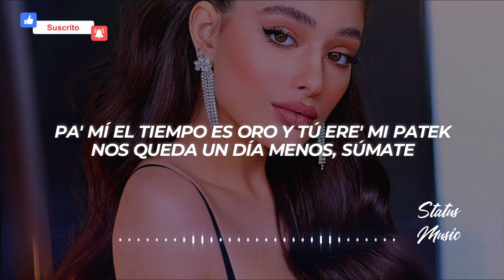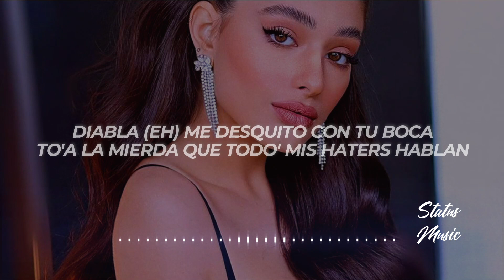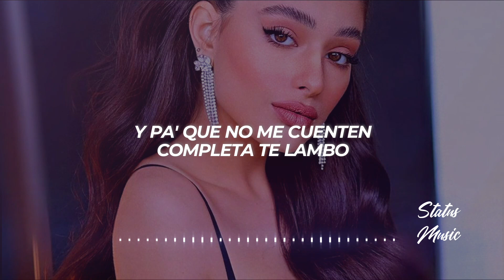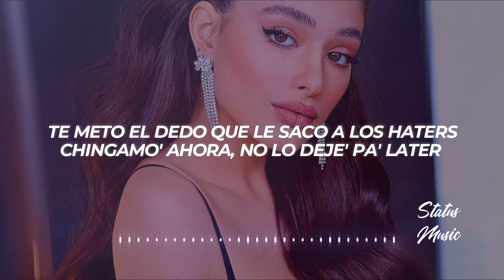BCA, Lenny Tavarez, Jorkan, La Exce, T.O.T - Haters (Letra/Lyrics)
✖ Follow: @jorkanpa

✖ Foto:
🎤[Letra de "HATERS" ft. La Exce & T.O.T]

[Pre-Coro: La Exce & T.O.T]
Empezamo' por el final, vente, desnúdate (Jaja)
Házmelo lento, apúrate
Pa' mí el tiempo es oro y tú ere' mi Patek (La E)
Nos queda un día menos, súmate (Wuh, wuh)
Par de jale' y despreocúpate
Si ere' la estrella pa' alguien, baby, fúgate
Si estás bellaquita, ayúdate (Yeah-eh)
Tócate (One time)

[Coro: Lenny Tavárez, BCA, T.O.T & Jorkan]
Mojaíta' y caliente
Yo te lo hago pa' que no me lo cuenten
Te meto el de'o que le saco a los haters
Chingamo' ahora, no lo deje' pa' later
Que estamo' caliente' (-liente')
Un angelito que se coma este Laker
Te meto el dedo que le saco a los haters (Ah)
Chingamo' ahora, no lo deje' pa' later (T.O.T)

[Verso 1: T.O.T & Lenny Tavárez]
Siempre culeamo' cuando ella quiere
Y si no le meto ella se siente, ma
En el bicho dice que tengo podere'
'Tá mojadita y no disimula
Que no 'taba por mí, no sabe ni qué le pasó
Esa noche de traqueteo a ella le encantó
En tu totito soy el rockstar
Y en el tiempo el trato se definió (Hol' up)

Diabla (Eh)
Me desquito con tu boca to'a la mierda que todo' mis haters hablan (Ah)
Tengo unas gana' bien salvaje' y este bicho necesita tu jaula
Te lo doy pa' que te lo comas sin reposo, no sé cómo te caiga
Dicen que chingas como baila'

[Coro: Jorkan, BCA & T.O.T]
Mojaíta' y caliente
Te meto el dedo que le saco a los haters (Oh)
Te meto el dedo que le saco a los haters (Yeah)
Chingamo' ahora, no lo deje' pa' later (¡BC!)

[Verso 3: BCA & La Exce]
Caliente como casquillo de AK (Brr)
Tiene el pussy gordo la flaca (Memba)
Tenemo' to' cuadra'o como paca (Yeah)
Ellos 'tán brillando, pero llego y se opacan (Ta-ta-ta-ta)
Es que pa' chingarte yo tengo flow (Ey)
Se viene rápido si lo hace slow (Lo hace slow)
Ella me dice: "Bien, ya sin mí no hay show" (No hay show)
Yo soy tu rookie pa'l overlow (La E)

[Verso 4: La Exce]
Sabe chingar y no lo aprendió en la escuela
Le doy a capela porque el plástico le pela (La E)
Se ríe sola porque hace de las de ella (¡Wuh!)
Echamo' uno, pero viene la secuela (Jajaja)
Y pa' que no me cuenten (Shh) completa te lambo (Bien ico)
Tú ere' una sola, pero yo te parto en canto'

[Verso 5: Jorkan]
Mojaíta' y caliente
La tengo contra el espejo, pero me viro la cara pa' que vea cómo la rompo de frente
De tanto choque hoy quedarás inconsciente (Shorty; ¡grr!)
Gimme the pussy one time, dándote duro all night
Es que en cuatro te ves rica como ropa de design, fine
Pa' ese culote hay que regarse champán, ay
Y a esa flechita hay que rozarle el ayayai

[Coro: Lenny Tavárez, BCA & Jorkan]
Mojaíta' y caliente
Yo te lo hago pa' que no me lo cuenten (No)

[Outro]
The far away, baby